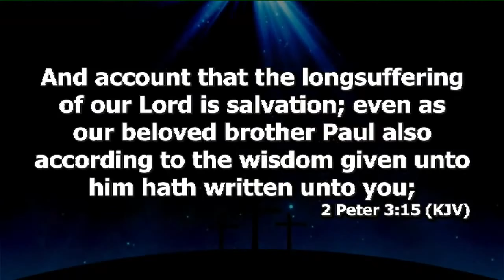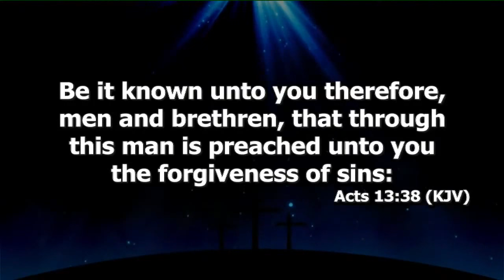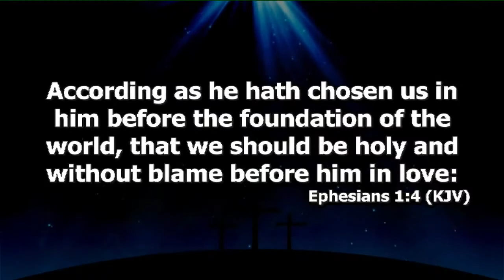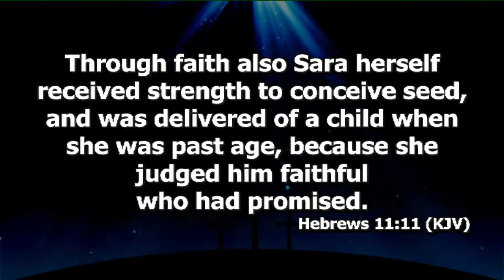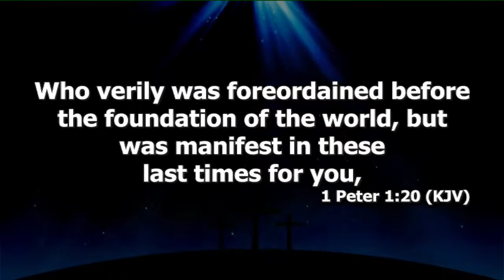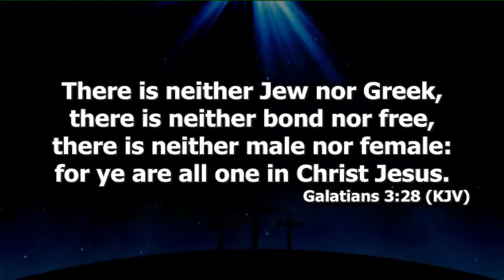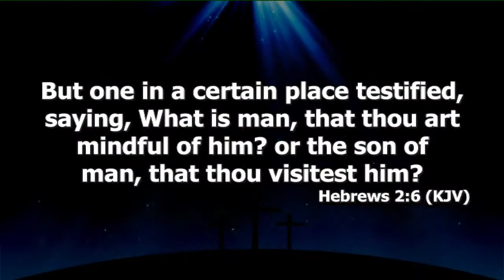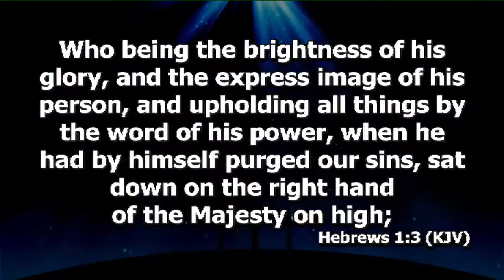Understanding The Concept Of Heaven Prt.21 | Dr. Abel Damina